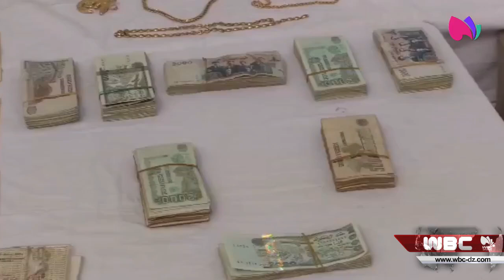مستغانم: ضبط قرابة 800 ألف قرص من المؤثرات العقلية بقيمة مالية قدرها 48 مليار سنتيم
مستغانم
ضبط قرابة 800 ألف قرص من المؤثرات العقلية بقيمة مالية قدرها 48 مليار سنتيم